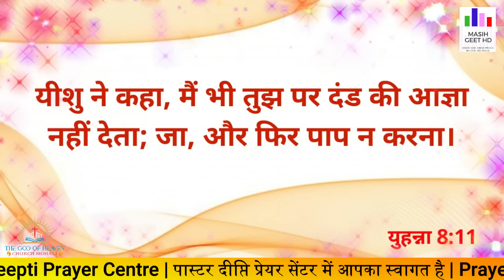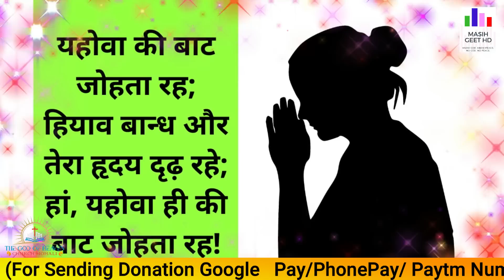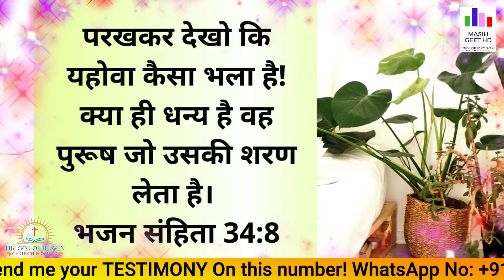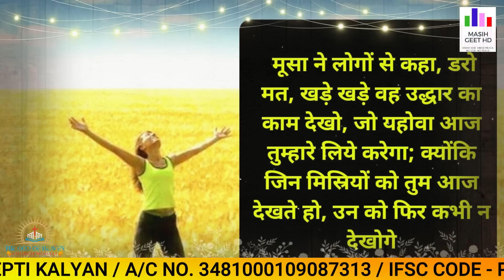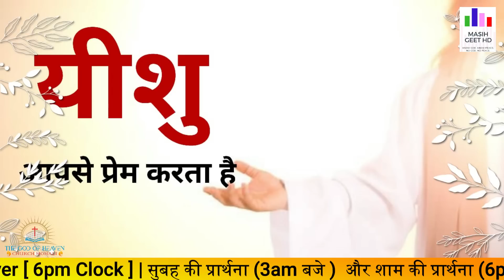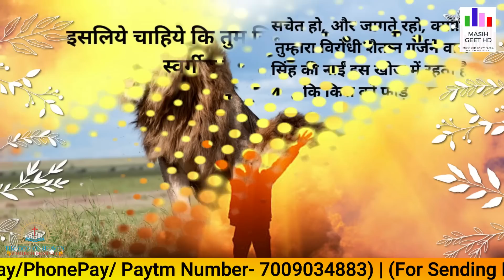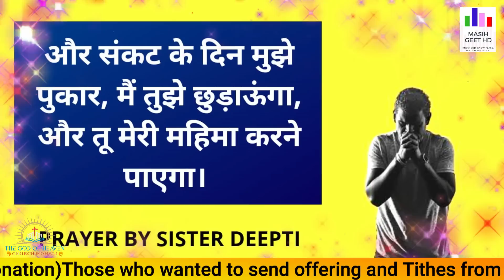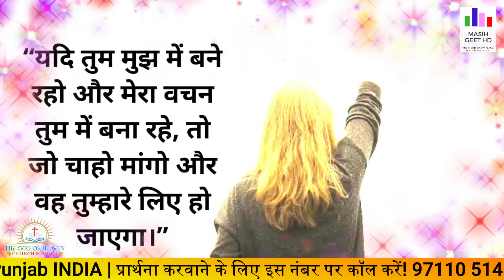मसीह ने स्वतंत्रता के लिये हमें स्वतंत्र किया है | सुबह की प्रार्थना Morning Prayer By Pastor Deepti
मसीह ने स्वतंत्रता के लिये हमें स्वतंत्र किया है सुबह की प्रार्थना | Morning Prayer | आज सुबह की शक्तिशाली प्रार्थना |

Pastor Deepti
Online church
THE GOD OF HEAVEN CHURCH MOHALI
Prayer Jesus